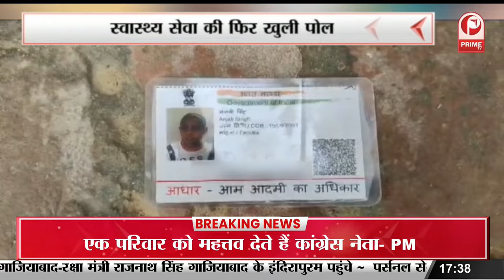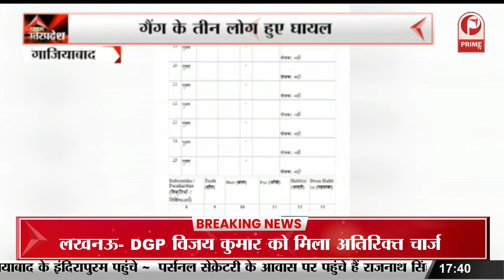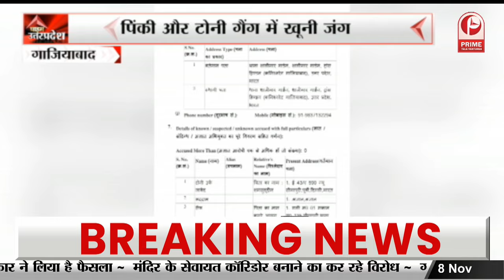Lucknow: UPSSSC के अभ्यर्थी नियुक्ति पत्र को लेकर कर रहे प्रदर्शन | Students | Uttar Pradesh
उत्तर प्रदेश अधिनस्थ सेवा चयन आयोग के अभ्यर्थी6 दिनों से अपनी मांगों को लेकर ईको गार्डन पर धरना दे रहे हैं... अभ्यर्थियों ने लगातार पिकअप भवन पर प्रदर्शन कर अपनी आवाज को उठाने का प्रयास किया था... लेकिन इन अभ्यर्थियों को ईको गार्डन पर प्रदर्शन करने की सलाह देकर चलता कर दिया गया था... यूपी के अलग अलग जिलों से आकर दिन रात यह अभ्यर्थी खुले आसमान के नीचे बैठकर सरकार से अपनी नियुक्ति को लेकर मांग करते नजर आ रहे है..